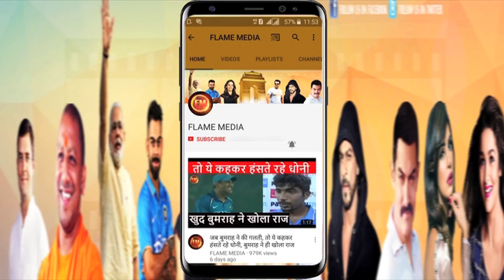हूबहू विराट की तरह खेलता है ये शॉट,, देखकर आप भी हो जाएंगे हैरान.. IPL टीमों की नज़र